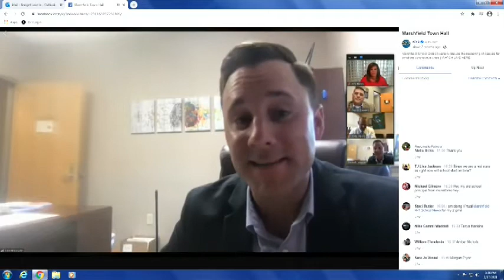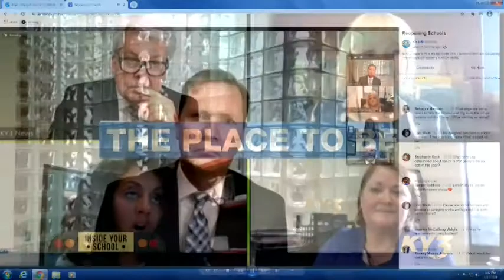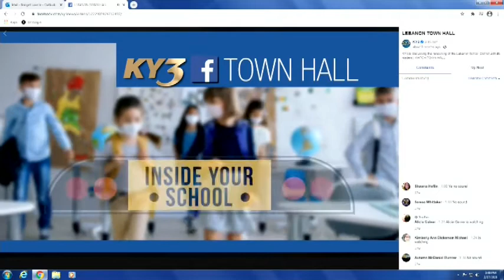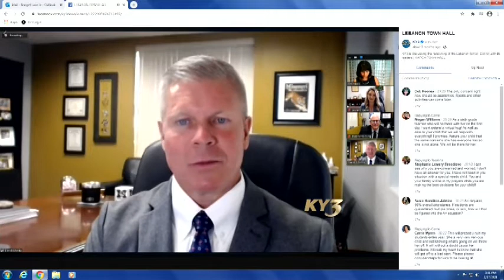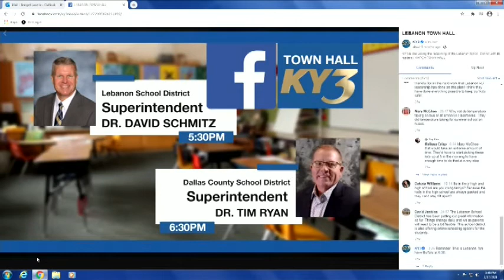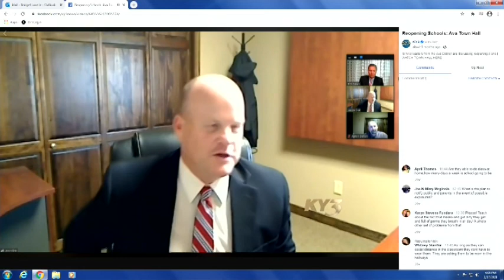2020 School Facebook Montage